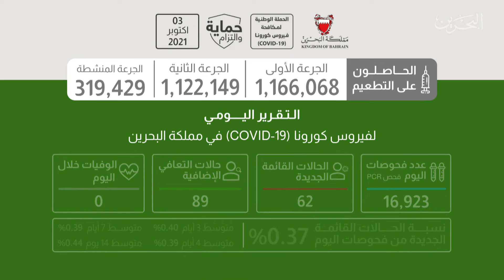البحرين مركز الأخبار : لتقرير اليومي لفيروس كورونا كوفيد 19 في مملكة البحرين 04-10-2021